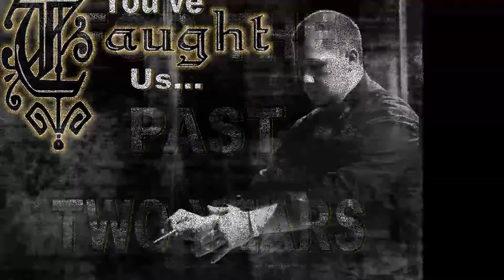Appreciation Video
Kuna Gold Parent Organization